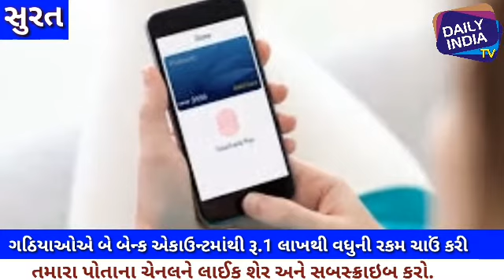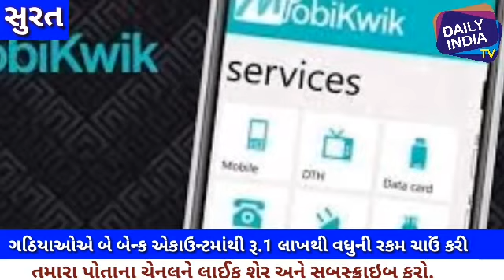રૂ. 2110નું લાઈટ બિલ ઓનલાઇન ભરવા જતા 1 લાખથી વધુ ગુમાવ્યા.